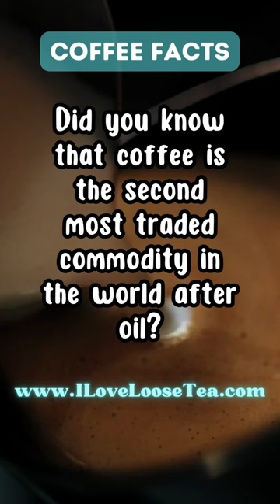Did you know that coffee is the second most traded commodity in the world after oil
Indeed! Coffee's global popularity makes it a close runner-up to oil in terms of international trade volume.

Welcome to "I Love Loose Tea," your gateway to the enchanting world of loose leaf tea! Join us on a journey where we explore, celebrate, and savor the artistry of loose tea in all its forms.

🍃 About Us: 🍃

At "I Love Loose Tea," we're passionate about uncovering the hidden treasures within a simple tea leaf. Our channel is your virtual tea sanctuary, where we sip, steep, and share the wonders of loose leaf teas from around the globe. Whether you're a seasoned tea connoisseur or just starting your tea adventure, you've found your community here.

🌿 Tea Exploration: Immerse yourself in the world of teas! We embark on thrilling journeys to tea gardens, exploring the terroir, traditions, and stories behind every cup. From the misty hills of Darjeeling to the ancient forests of Yunnan, we bring you along for the ride.

☕ Tea Tastings: Join us for captivating tea tastings. Watch as we brew and savor teas of all kinds – green, black, oolong, white, and more. We delve into the flavors, aromas, and unique characteristics that make each tea an experience worth sharing.

🌱 Tea Knowledge: Expand your tea wisdom. We'll uncover the history, culture, and health benefits of tea, answering your burning questions and introducing you to tea rituals from around the world.

🍽️ Tea and Food Pairing: Elevate your culinary skills with our tea and food pairing sessions. Discover how different teas complement various dishes, from delicate pastries to hearty meals.

🍂 Tea Lifestyle: Embrace the tea lifestyle with us. Learn how to brew the perfect cup, select the finest tea accessories, and create moments of mindfulness with tea as your companion.

🌟 Community and Engagement: We value your presence and interaction. Share your tea stories, ask questions, and connect with fellow tea enthusiasts in our vibrant and welcoming community.

Tea, to us, is more than just a beverage; it's an art, a culture, a journey, and a source of endless fascination. Our mission is to inspire you to explore the world of loose tea, one sip at a time. We believe that every cup holds a story, and we can't wait to share these stories with you.

So, whether you're seeking to refine your tea palate, looking for the perfect gift for a tea lover, or simply curious about what makes tea so magical, "I Love Loose Tea" is your destination for all things tea-related.

Welcome to "I Love Loose Tea" – where every sip is an adventure and every leaf tells a tale.